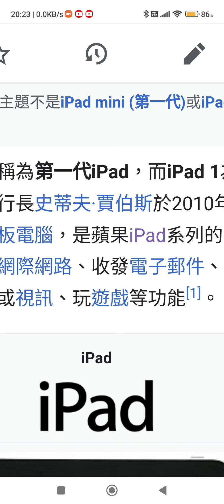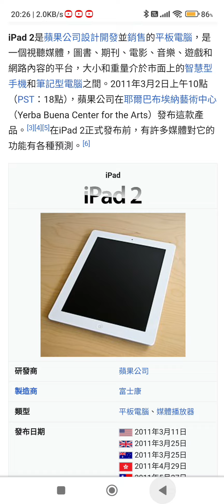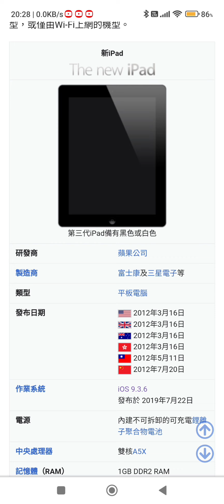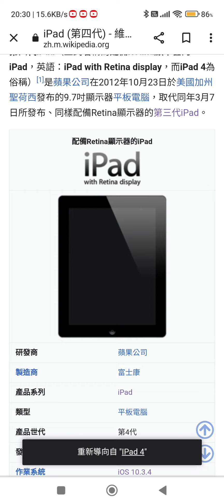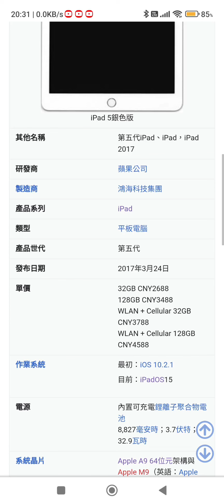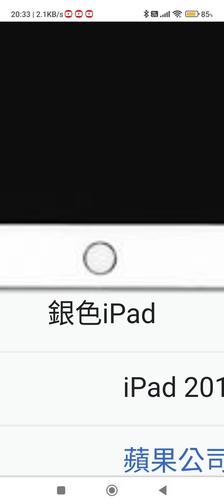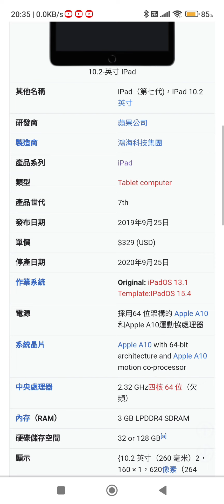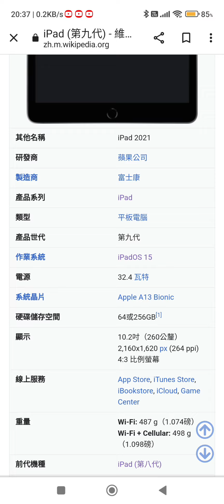iPad 系列演變